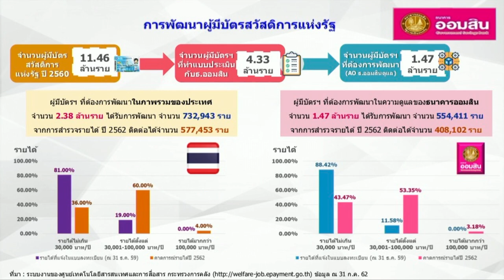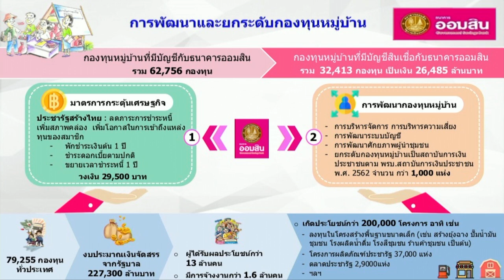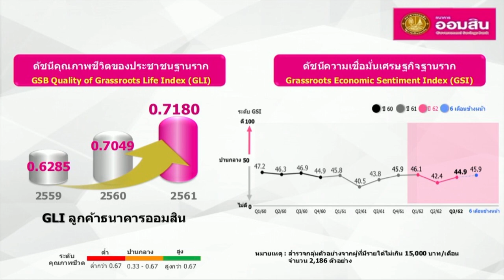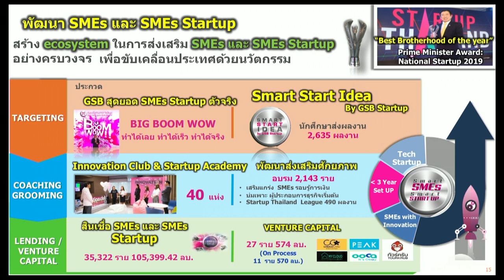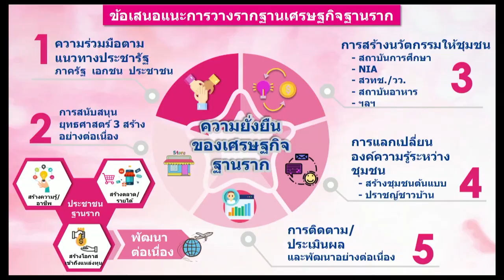ดร.ชาติชาย พยุหนาวีชัย ตำแหน่ง ผู้อำนวยการธนาคารออมสิน